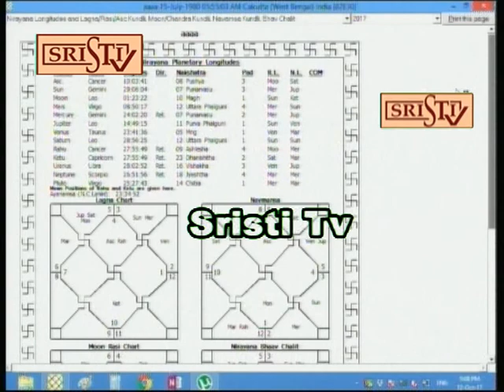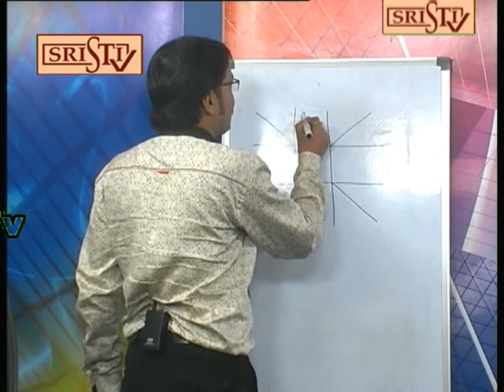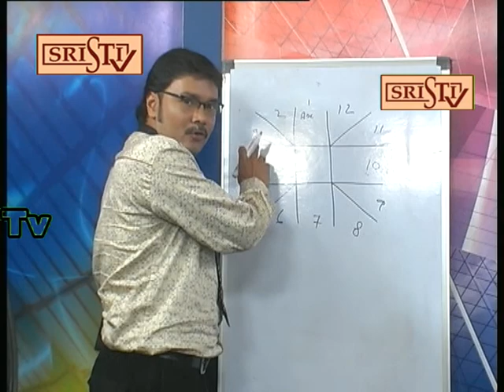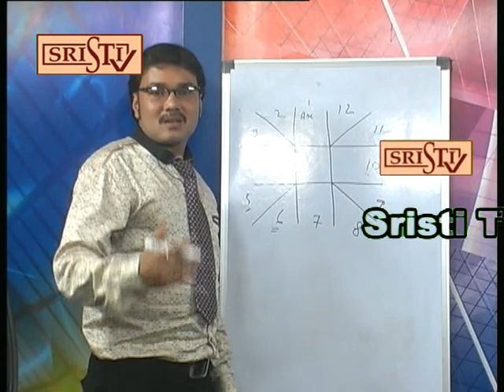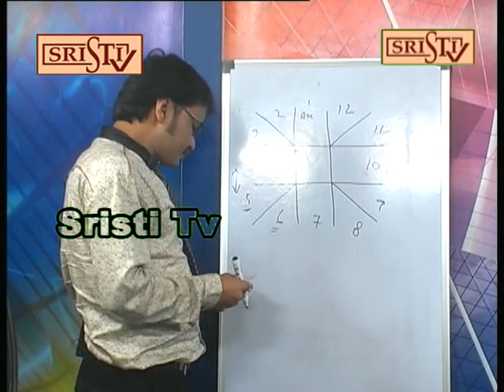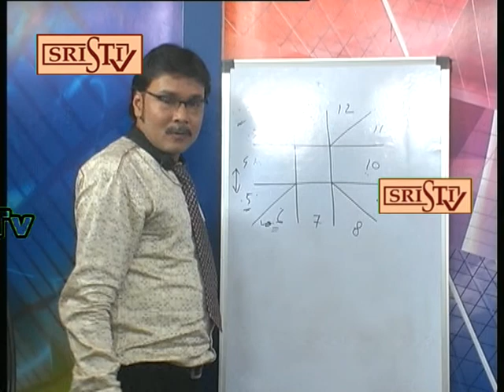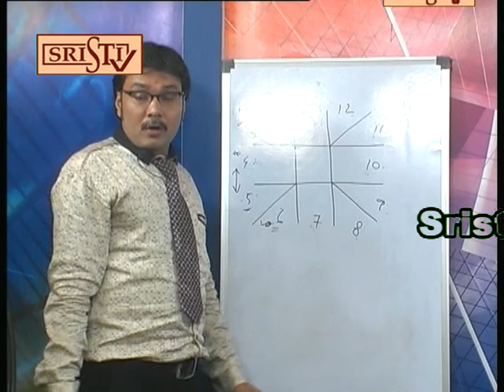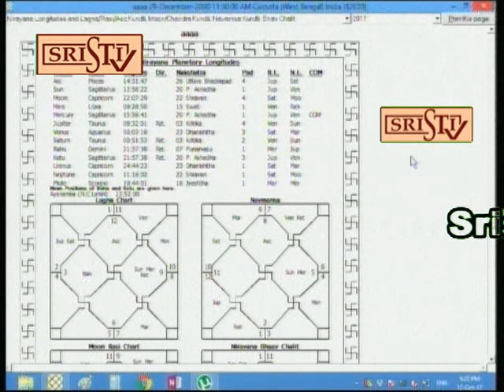Sristi Tv Prof.Basu 12.10.2017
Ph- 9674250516